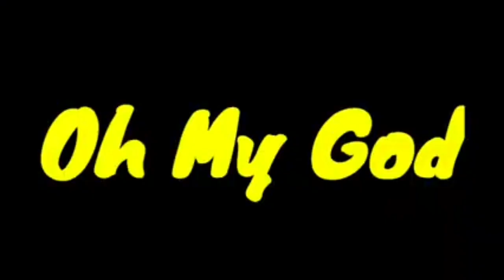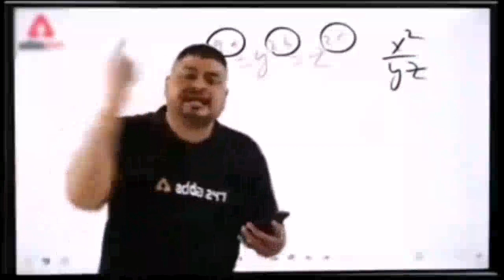BLIND FOLD MAKEUP💄CHALLENGE😱| Feri Jhelli garo ROMIley😐️| kasko makeup ramro votw?| saman pura vayen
BLIND FOLD MAKEUP💄CHALLENGE😱 || Ferii Jhellii garyoh ROMI ley😐️ || kasko makeup ramro voh tw?? 🤔 || MakeUp ko saman puraa vayena ‎guys ||